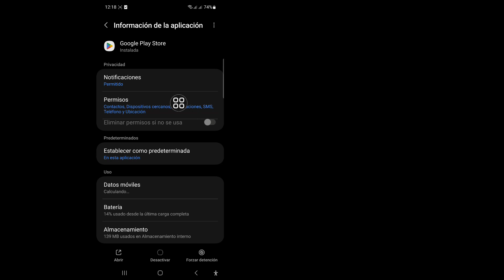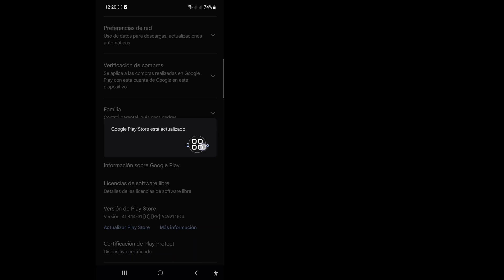Gcash Esta aplicación no funcionará con el problema de su dispositivo - 2024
Gcash Esta aplicación no funcionará con el problema de su dispositivo - 2024 | Esta aplicación no funcionará para su dispositivo

 En este video, le mostraré Gcash. Esta aplicación no funcionará con el problema de su dispositivo - 2024 | Esta aplicación no funcionará para su dispositivo. Sigue viendo el vídeo hasta el final. Es un proceso muy sencillo que sólo lleva unos momentos.

 Aprenderá el problema de Gcash. Esta aplicación no funcionará para su dispositivo - 2024 | Esta aplicación no funcionará para su dispositivo; siga las instrucciones en pantalla para conocerla.